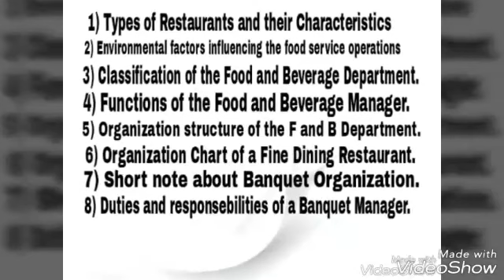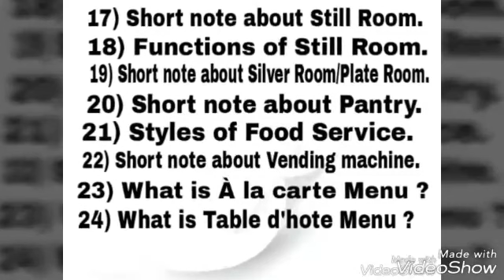Hotel management Semester exam (Episode :- 2)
This programmes is only for Hotel management semester exams.So i will all subjects important questions so please guys notedown all these questions and practise all these questions.